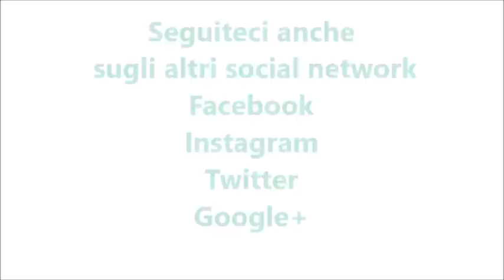Sugo alla puttanesca bimby per TM5 e TM31